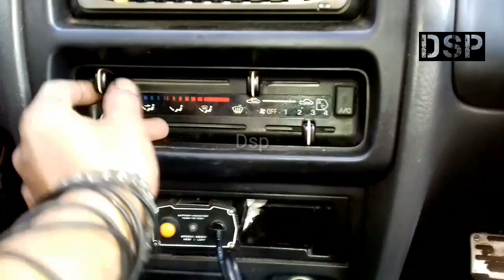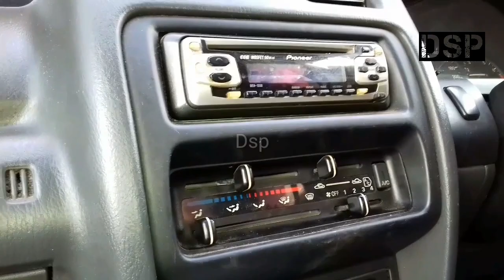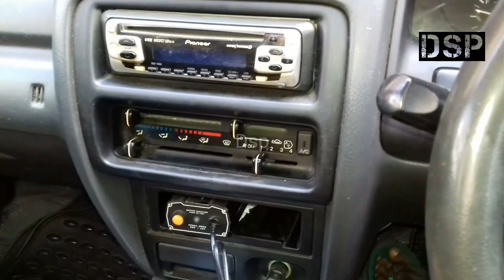pipa ac mobil beku dan jadi ES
pipa ac mobil beku dan jadi ES...ko bisa???

pipa ac mobil beku biasanya di sebabkan dari evaporator yang kotor,refrigrant sudah tidak bagus,thermistor rusak/salah penempatan

thermistor fungsinya untuk menala suhu ruangan dan sekaligus  on / off  kinerja comprssor.

cara kerjanya adalah mengirim arus sinyal dari blower switch ke amplifire / ecu dan meneruskannya ke rellay compressor . alat ini juga yang mengatur hidup / matinya – motor extra fan , idle up dan tentunya compressor ac mobil

thermistor diletakan / menempel pada evaporator , hal ini dimaksudkan untuk menala seberapa banyak suhu ruangan yang dibutuhkan sesuai setting tempertaur kontrol .

video di atas kita cuma merubah posisi thermistornya saja...dan hasilnya pun okk

Cek video lainnya juga!!!